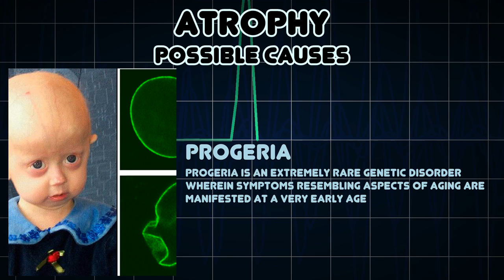Atrophy (Medical Symptom)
Possible causes of Atrophy (Medical Symptom)

Atrophy is the partial or complete wasting away of a part of the body